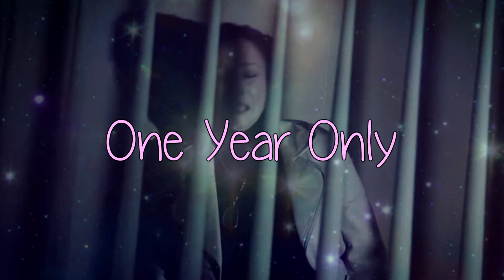One Year Only [Part 19]